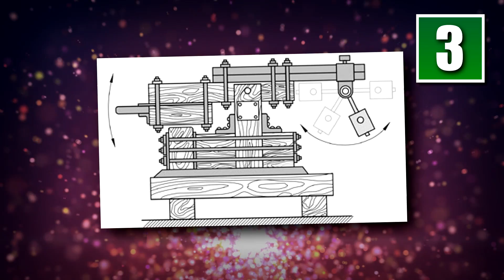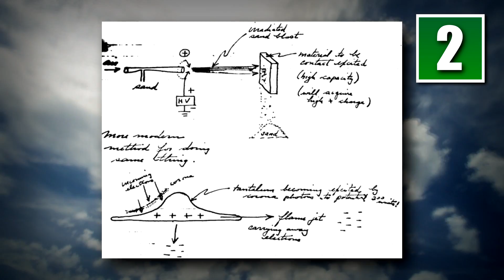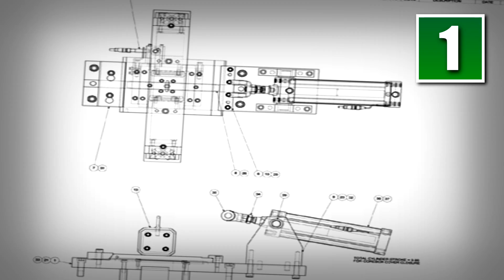5 Lost Technologies That Will Never Be Rediscovered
From moon rockets to shatterproof glass we put together a list of lost technology from years long past. Some of these will leave you wondering about what could have been.

5 Lost Technologies That Will Never Be Rediscovered